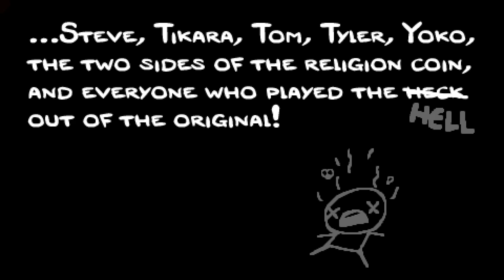The Binding of Isaac: Rebirth | RUN #18 | Cuchillo de madre | Final 11 | Comentado en español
Este es un run (una partida) del juego "The Binding of Isaac: Rebirth". El final 11 (pieza 1 del puzzle) del juego :-)